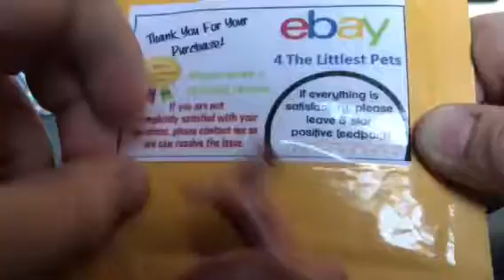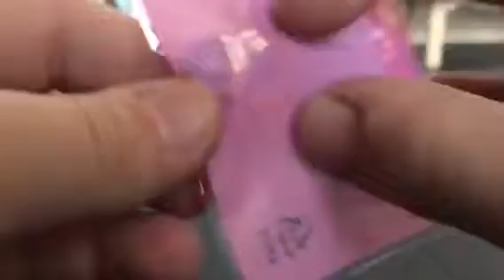Unboxing lps clothes! -eBay unboxing-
Hey guys it’s Ari here! So today I got some lps clothes from 4thelittlestpets on eBay and they’re gorgeous! I can’t wait to use them!